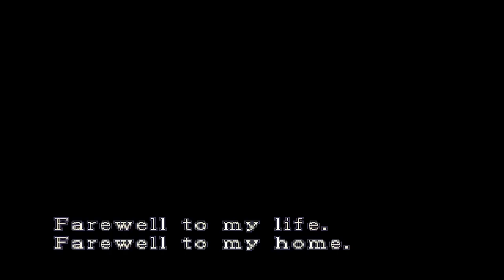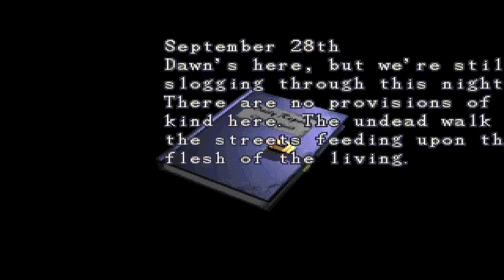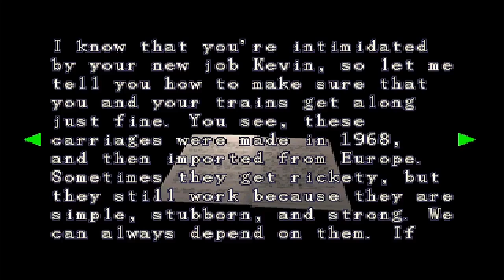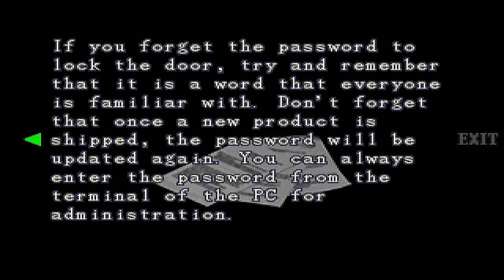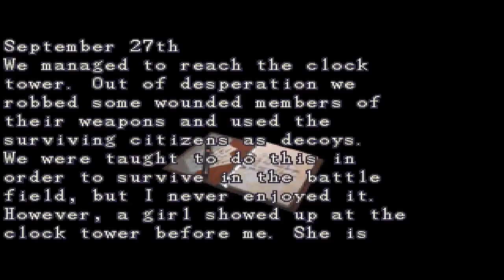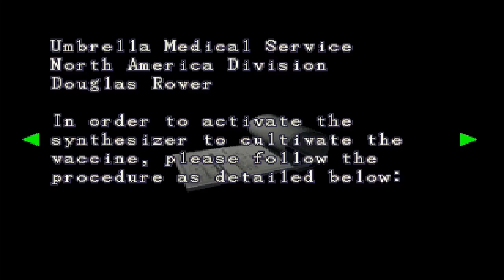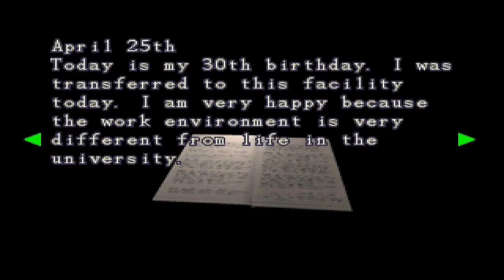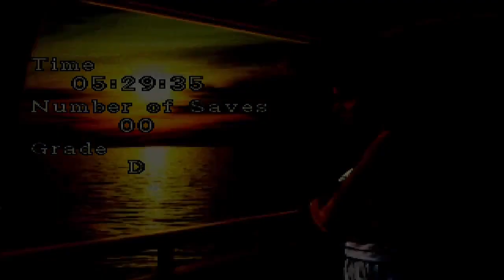Resident Evil 3: Nemesis (playthrough)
Playing Resident Evil 3: Nemesis.

Resident Evil 3: Nemesis is a 1999 survival horror video game developed and published by Capcom originally for the PlayStation. It is the third game in the Resident Evil series and takes place almost concurrently with the events of Resident Evil 2.